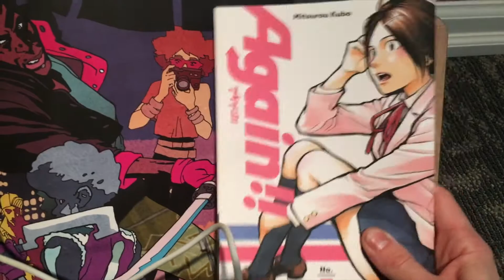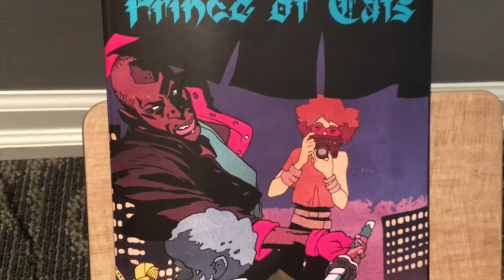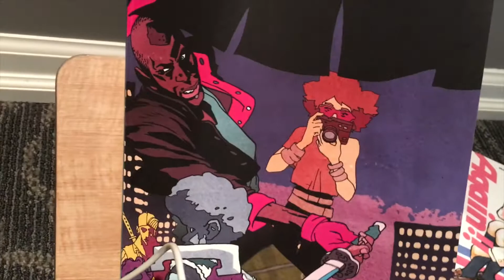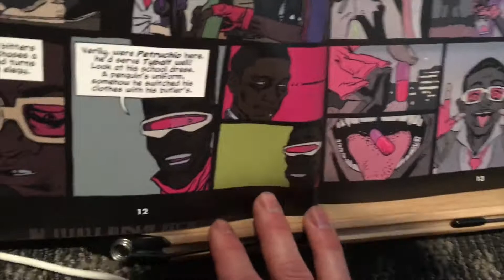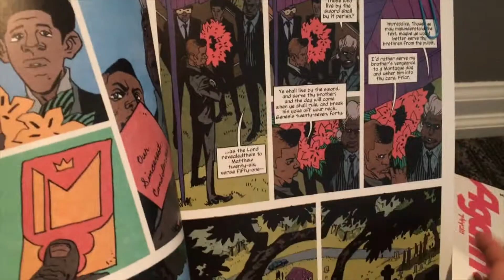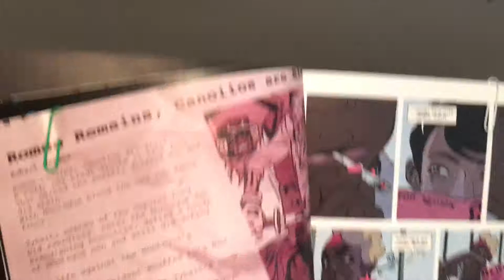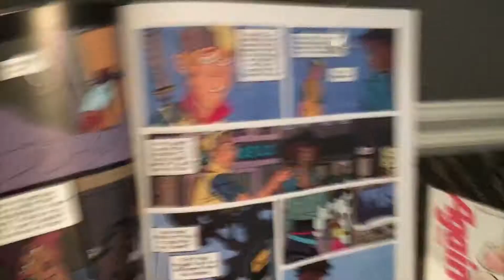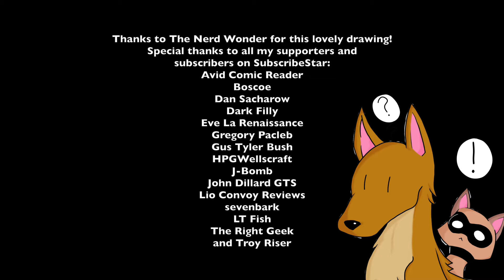Samurai + Shakespeare + Street = "Prince of Cats"